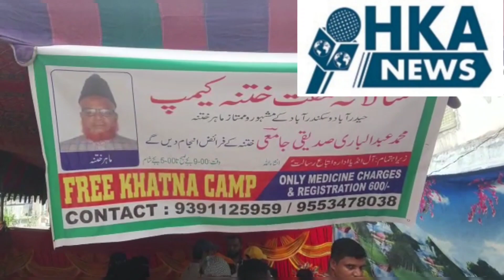Ajj tadban mein ek free khatna camp rakhagaya tha jo ke doctor Janab Hakeem mond Abdul Bari#hkanews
Ajj tadban mein ek free khatna camp rakhagaya tha jo ke doctor Janab Hakeem mond Abdul Bari sahab jo ke peechle 34 saal se awaam ki kidmat karrahe hai aur saat mein ekta society bhi shamil hai ekta society k vice president janab rafeeq ali sahab bhi moujood the